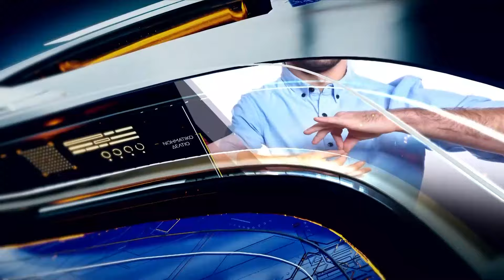Δελτίο ειδήσεων στη νοηματική 27/05/2024 | OPEN TV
Ο βασιλιάς της μπασκετικής Ευρώπης Παναθηναϊκός επέστρεψε. Αναγεννήθηκε από τις στάχτες του, έδωσε σκληρές μάχες μία ολόκληρη σεζόν και χθες στο Βερολίνο ανακατέλαβε τον θρόνο,  μετά από 13 ολόκληρα χρόνια. Το δημιούργημα του Δημήτρη Γιαννακόπουλου και του Εργκίν Αταμάν κατατρόπωσε τη βασίλισσα Ρεάλ Μαδρίτης στον τελικό της Γιούρολιγκ με πρωταγωνιστή τον αρχηγό Κώστα Σλούκα του τριφυλλιού. Στο σημείο αυτό να δούμε ένα ρεπορτάζ από όσα συνέβησαν χθες μετά την στέψη  στην «Ούμπερ Αρένα» . Παίκτες και επιτελείο με δάκρυα στα μάτια συνειδητοποιούν το μέγεθος της επιτυχίας, ενώ ακόμη και ο πρόεδρος της Γαλλίας Εμανουέλ Μακρόν υποκλίθηκε στους φιλάθλους του ΠΑΟ. Συγχαρητήρια μηνύματα και από την πολιτική ηγεσία της χώρας. Αναλυτικά οι ειδήσεις στην ελληνική νοηματική γλώσσα με την Λέττα Ασημακοπούλου και την Μίνα Καραμήτρου.